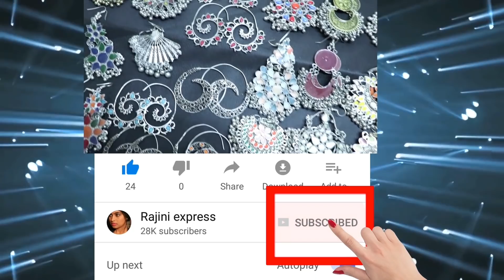Sweet memories ಡಿ ಬಾಸ್ ಫ್ಯಾನ್ಸ್ ಕಡೆಯಿಂದ ಕಿಚ್ಚ ಸುದೀಪ್ ಬರ್ತಡೇಗೆ ಈ ಸ್ಪೆಷಲ್||Don't miss||Rajini express